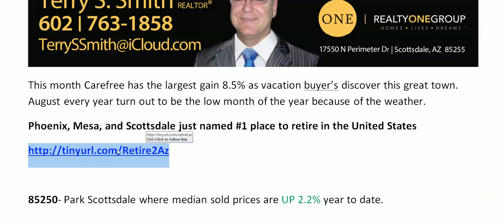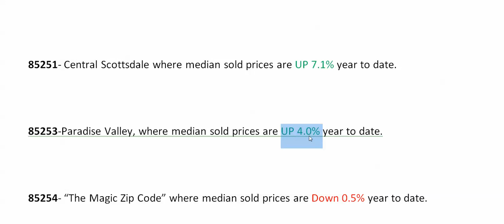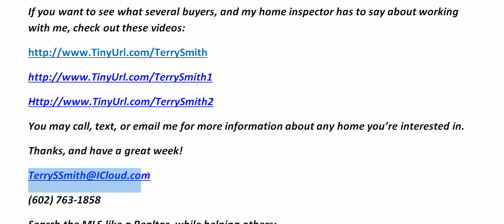Scottsdale Real Estate Market for July 2015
If you would like to search for homes where the multiple listing service is updated every hour on the hour, simply go